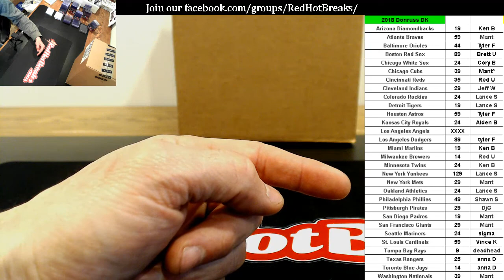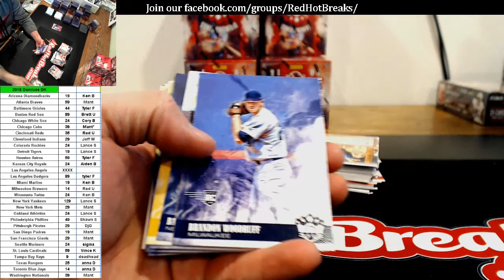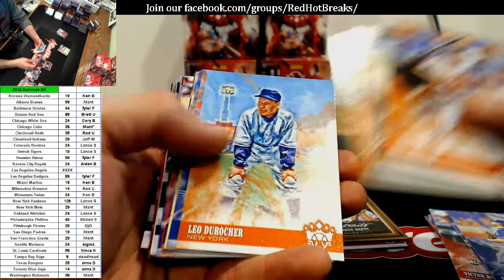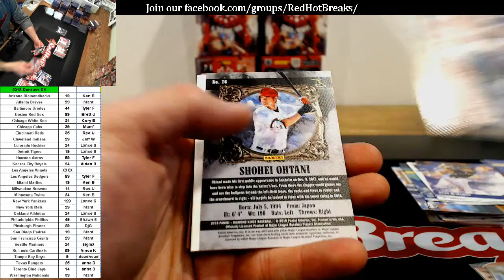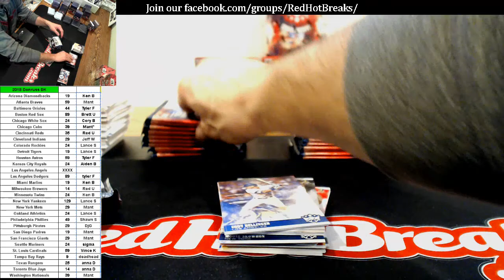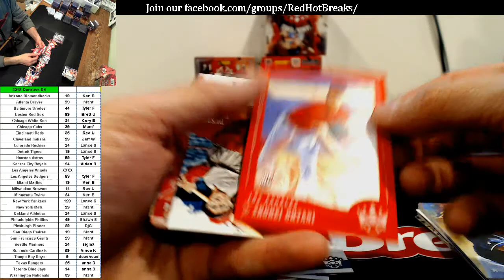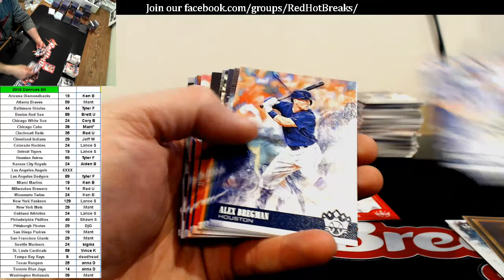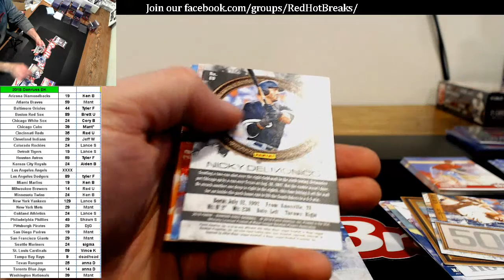4-11-18 DK Baseball 12box inner Case